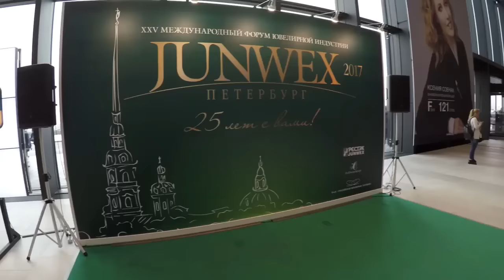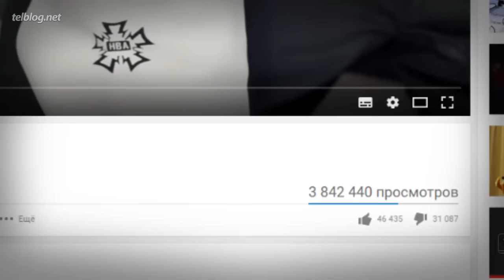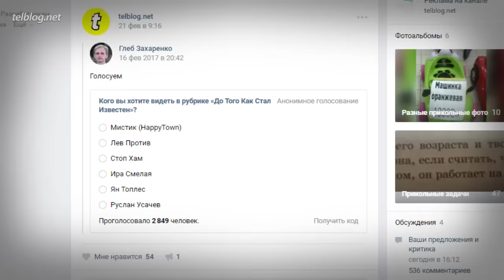YANIX — До Того Как Стал Известен!